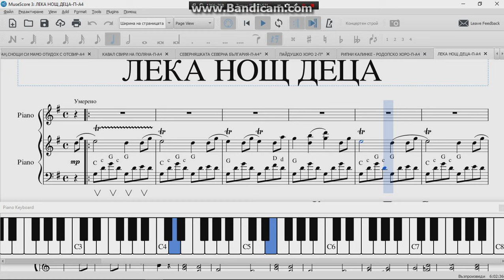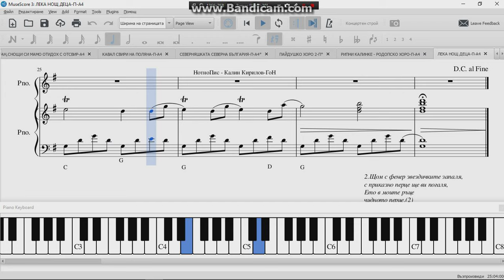Лека Нощ,Деца-Българска Детска Приспивна Песничка-Композитор Петър Ступел